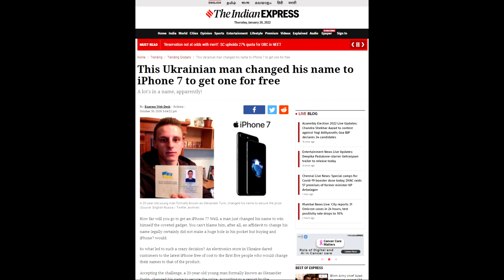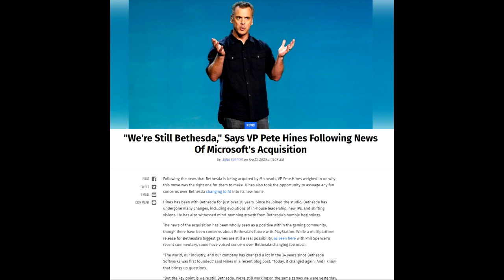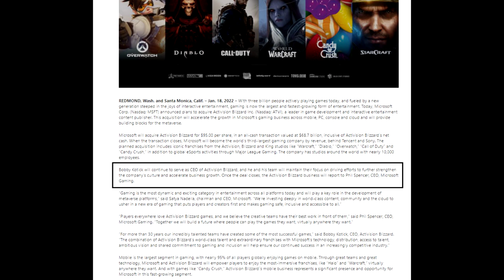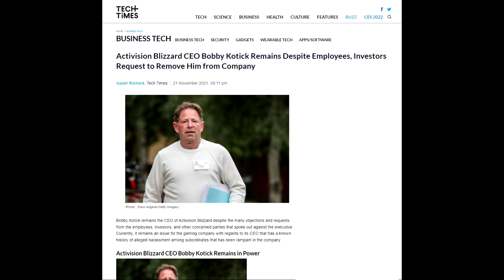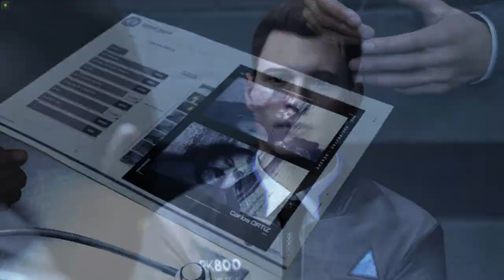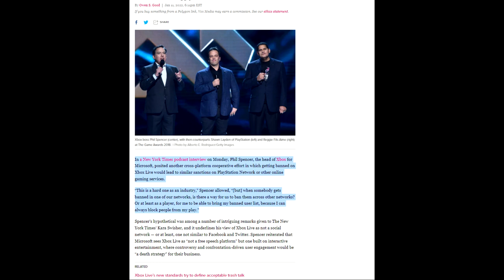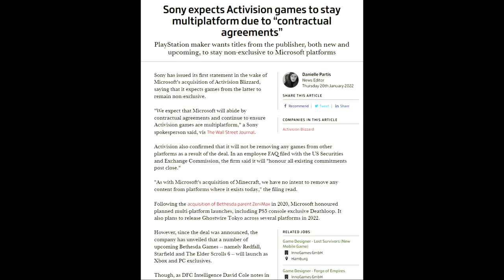Microsoft ratuje Activision Blizzard... i Koticka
Microsoft próbuje zagarnąć duży kawałek tortu dla siebie, czy ktoś będzie próbował im przeszkodzić? Jeśli transakcja na 70 mld USD zakończy się powodzeniem, Activision choć przed pozwem nie ucieknie, będzie mogło funkcjonować bez PRowego obciążenia. Dodatkowo Kotick wyjdzie z branży z bardzo grubym czekiem.

● PC:
Procesor: Intel Core i7-7700K, 4.2 GHz
Graphics: NVIDIA GeForce RTX 2070
RAM: Corsair Vengeance LED DDR4, 2x8GB, 3000MHz
Motherboard: Asus STRIX Z270E GAMING, Z270E

■ Grupa oGRYzki:
□ Shifterplay